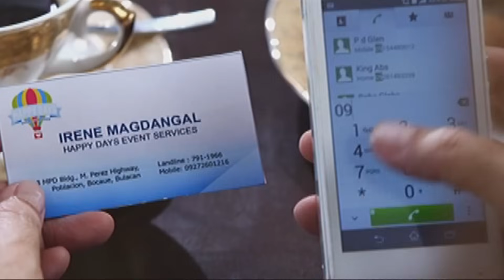Full Episode 5 | Tubig At Langis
As their wedding day approaches, Natoy (Zanjoe Marudo) decides to introduce Irene (Cristine Reyes) to his family. However, tension fills the air when Conching (Vivian Velez) returns home to personally meet the couple. Things turn sour as the Villadolid matriarch learns the truth about Mico (Miguel Vergara). Meanwhile, Natoy confronts Lucy (Dionne Monsanto) for withdrawing a large sum of money from their business' fund.